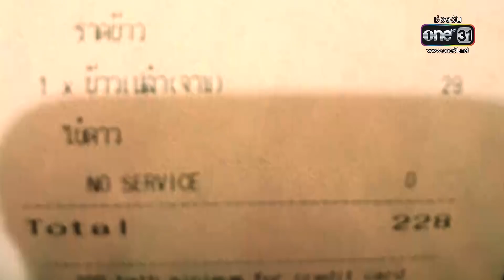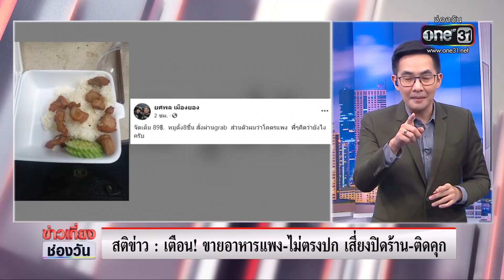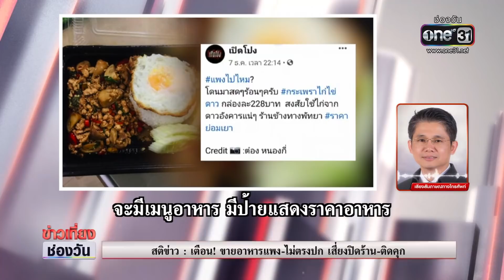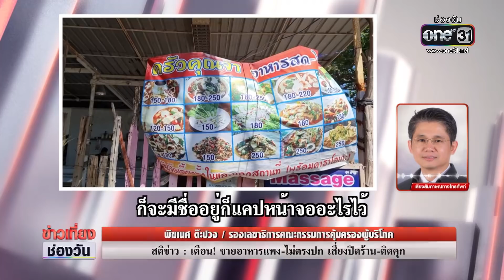เตือน! ขายอาหารแพง-ไม่ตรงปก เสี่ยงปิดร้าน-ติดคุก | สติข่าว | ข่าวช่องวัน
ช่วงนี้หนึ่งในปัญหาที่คุณผู้ชมหลายคนเจอคือซื้ออาหารแล้วได้ไม่ตรงปก ราคาแพงเกินไป ได้น้อยกว่าที่คิดมาก จนกลายเป็นข่าวดัง หลายเหตุการณ์ที่เล่าสู่กันฟัง แต่ก็ยังจะมีร้านค้าบางร้าน ฝ่าฝืนทำอยู่อีก ทั้งๆที่โทษก็มีกำหนดชัดเจน มาหาทางออกแก้ปัญหานี้ เพื่อไม่ให้เกิดขึ้นอีก เตือนสติคนคิดจะขายอาหาร อย่าคดโกงลูกค้า ติดตาม สติข่าว กับ คิงส์ พีระวัฒน์